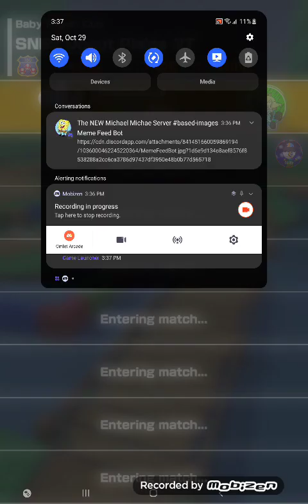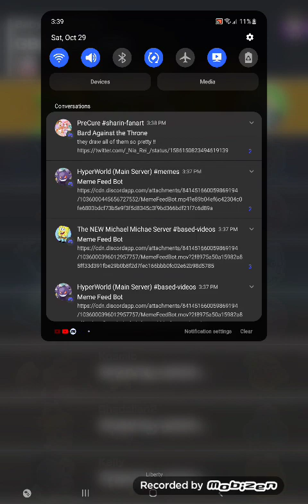Mario Kart Tour Baby Peach Cup (Halloween Tour 2022)